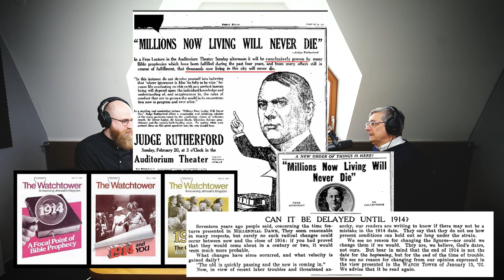EP5: Svědkové Jehovovi: Historie a praxe / Zdeněk Vojtíšek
Přišlo několik otázek na Svědky Jehovovi. Kdo jsou? Jak vznikli? Jak s nimi můžeme mluvit? Tady jsou odpovědi. Tentokrát se speciálním hostem.